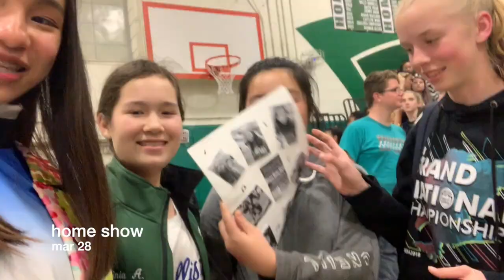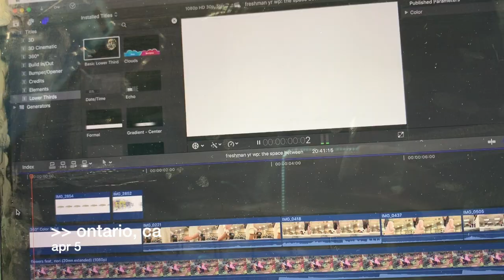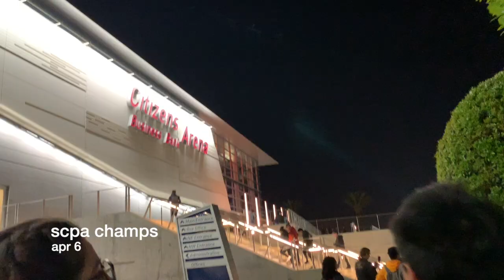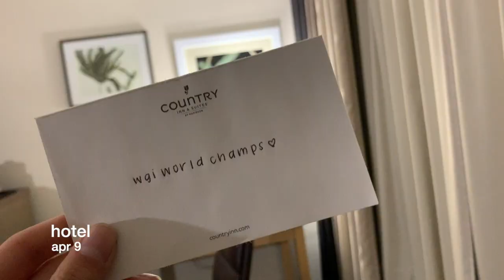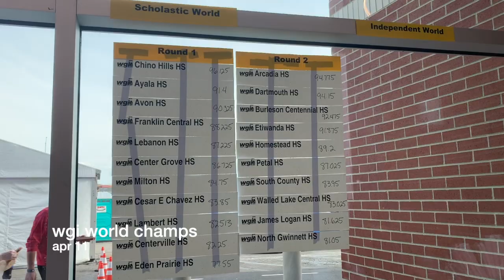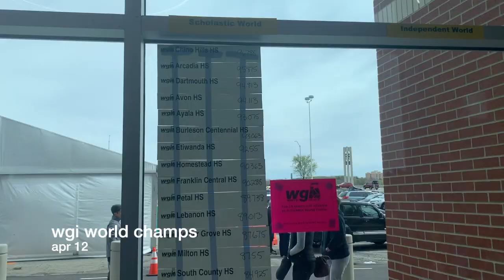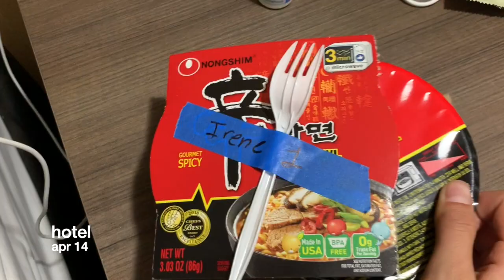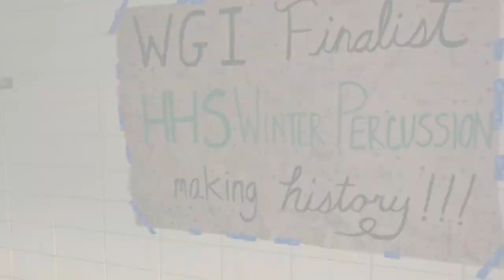homestead high school winter percussion 2019 video diary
video documentation of my first wp season to look back later my senior year and dayton vlog towards the end? haha idek anyway please enjoy me making the same three facial expressions and my bad editing for twenty min!
a special thanks to everyone who made this experience so special and for dealing w me and letting me shove my phone in front of your faces oops ily :)

ig if u want: @ireneliin
[homestead high school winter percussion 2019: the space between]